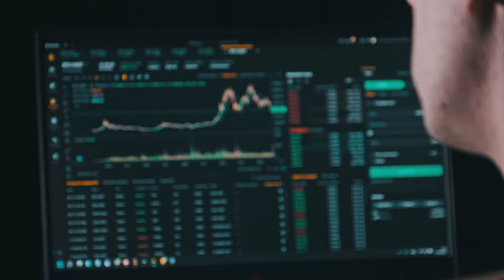€1,000 Portfolio Κρυπτονομισμάτων Για Το Bull Run Του 2025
✅Τί Γίνεται Και Εκτοξεύονται Όλα Τα Meme Coins?

🕒Kεφάλαια

00:00 Intro
00:30 Ανάλυση
09:05 Outro